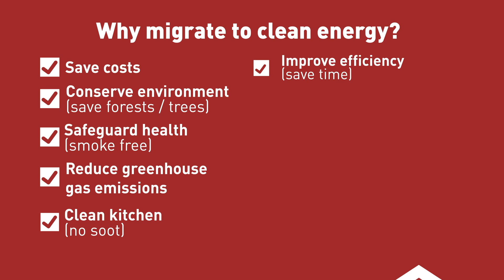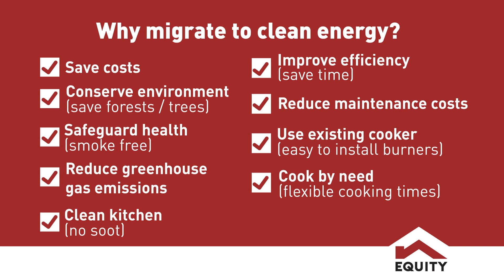Equity supports Alliance Girls High School to migrate to clean cooking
Equity has partnered with schools to convert their cooking from fuelwood to Liquified Petroleum Gas, LPG. See the benefits that accrue upon migration to clean energy.